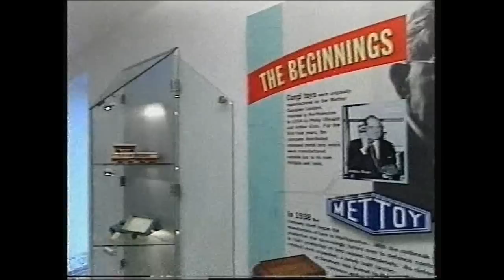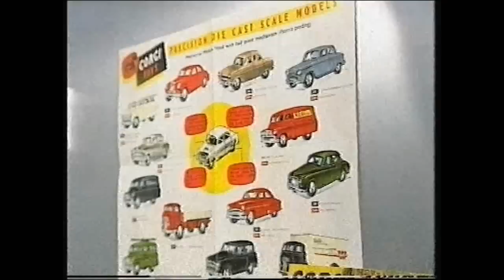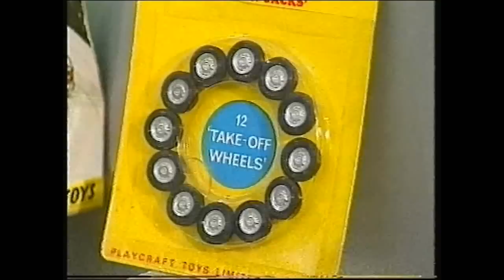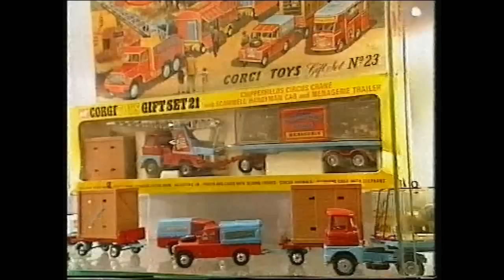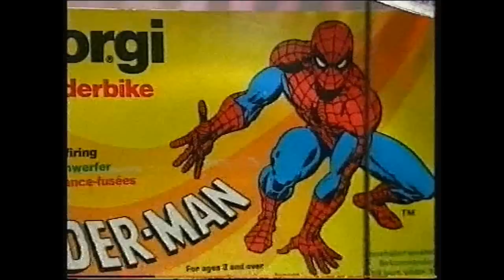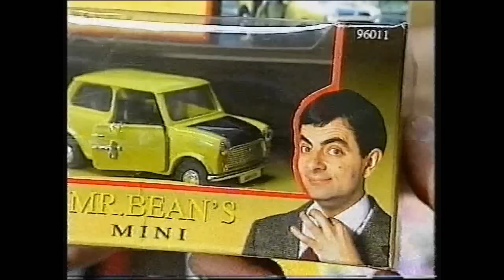OLD TOP GEAR, B.M.W., ALFA ROMEO & VOLVO, CORGI MUSEUM & LAST EVER V.W. CORRADO, 1995, 2/3.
STEVE BERRY VISITS THE CORGI MUSEUM IN ROCHDALE